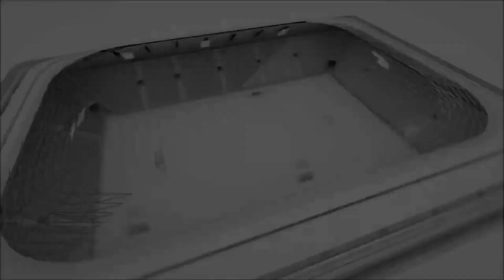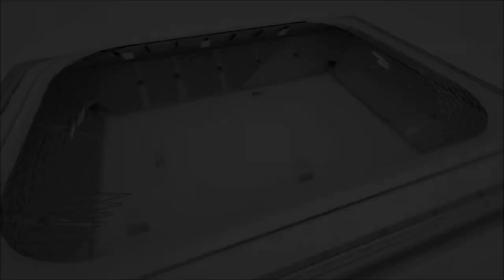MENEKŞESPOR GRAND ZAGRUP STARS Maçın Geniş Özeti